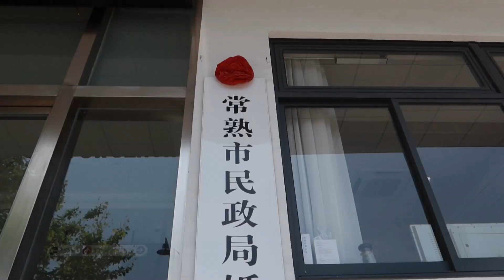Daily # 闪现回国第一站 | 民政局我们来啦！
时隔四年终于回国啦，先完成一件人生大事吧！
就让一切在顺其自然和细水长流中野蛮生长吧~

秦大仙和张壮士下一阶段正式启程！